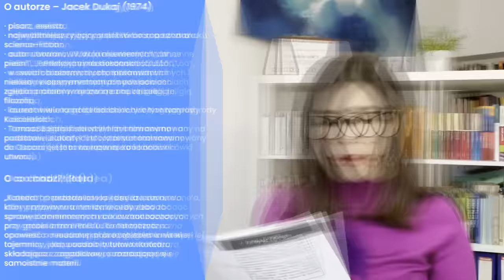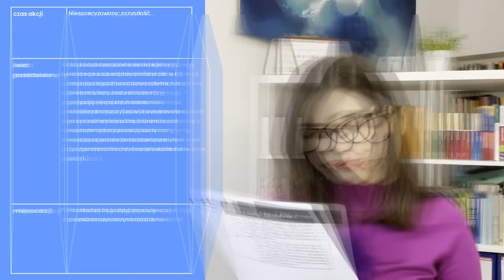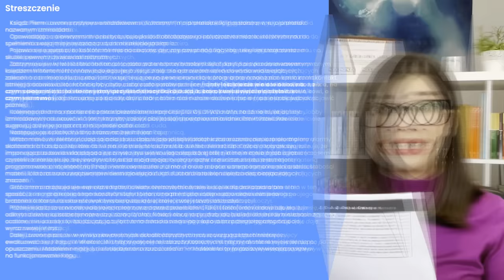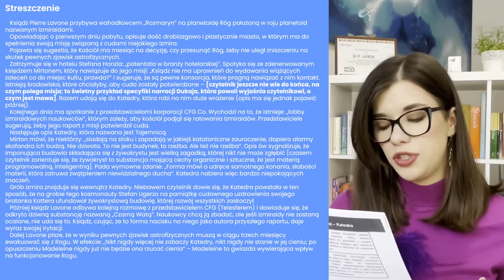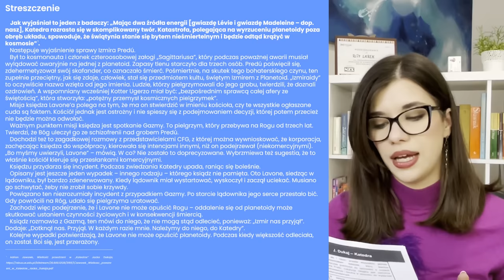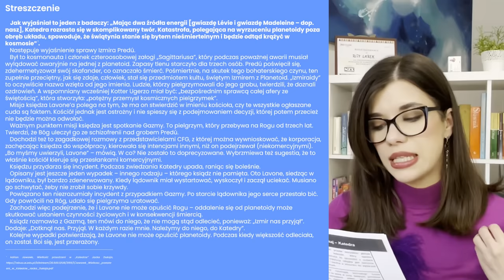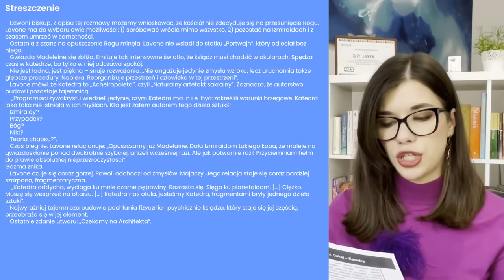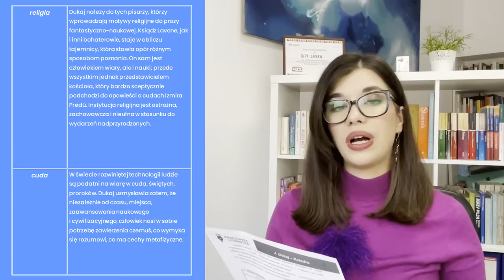Jacek Dukaj ,,Katedra" - streszczenie i opracowanie w pigułce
🔹Notatki do lektur obowiązkowych do dzisiejszego filmu prześlę ZA DARMO w najbliższą środę po publikacji materiału do osób zapisanych na mój newsletter. Zapisać można się ➡tutaj

00:00 Wstęp
1:21 O autorze
2:32 Idea utworu
3:11 Informacje ogólne o lekturze
5:22 Wybrani bohaterowie
6:46 Streszczenie
14:47 Motywy literackie
16:34 Zakończenie